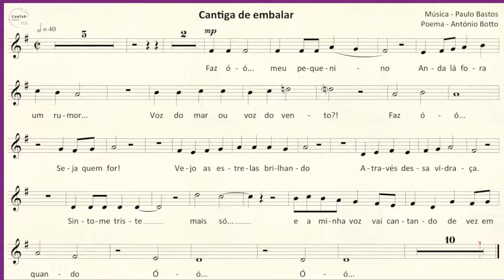Pelo aroma das sílabas (2014) - Cantiga de embalar - Paulo Bastos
Cantiga de embalar
para coro infantil, piano e jogo de sinos
à minha mãe
Poema de António Botto

Mar, 27, gravação de “Pelo aroma das sílabas” para coro infantil, piano entre outros
Poemas de Miguel Torga, Sidónio Muralha,
Eugénio de Andrade, Alice Vieira, António Botto,
 Manuel António Pina e Luísa Ducla Soares
Música de Paulo Bastos
Flauta, Lígia Silva
Contrabaixo, Slawomir Marzec
Viola, Eugénia Lima
Fagote, Liliana Reis
Glockenspiel, Sara Amorim

Coro de Pequenos Cantores de Esposende
Piano, Diogo Zão

Gravação e produção audio, Gustavo Almeida e Associação Portuguesa de Educação Musical, Gilberto Costa

Assistente operacional, D. Celeste

Produção geral, Carlos Pinto da Costa

Fórum Rodrigues Sampaio em Esposende